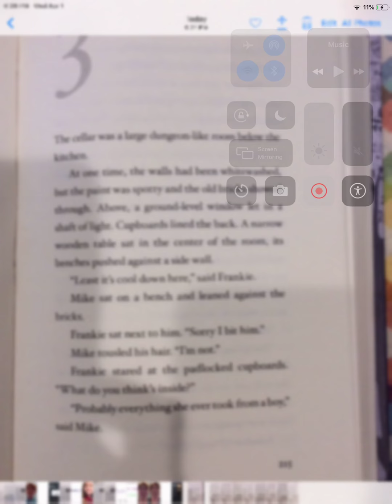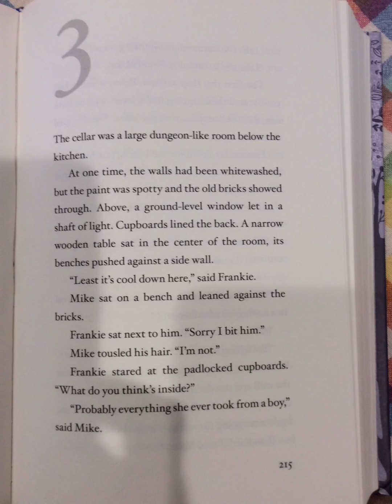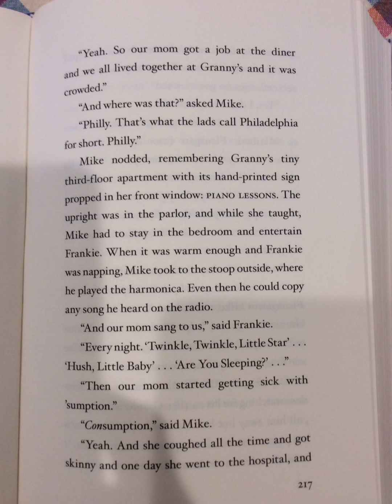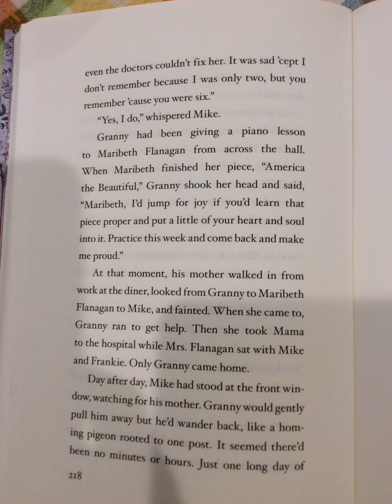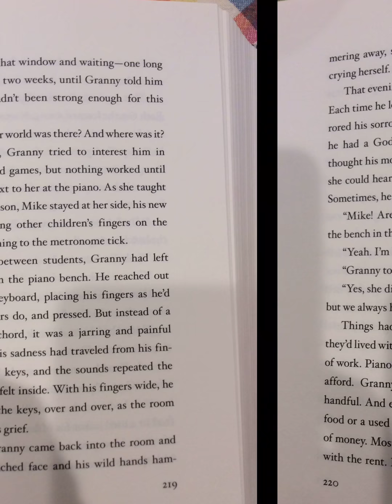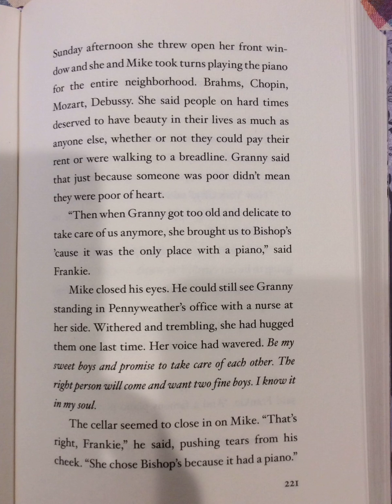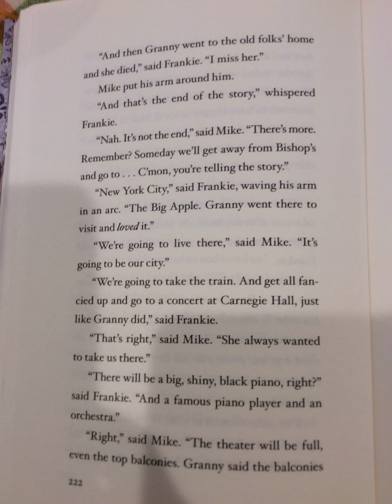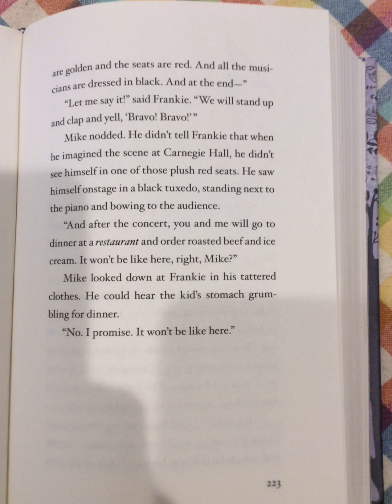April 2 Echo Pt 2 Ch 3